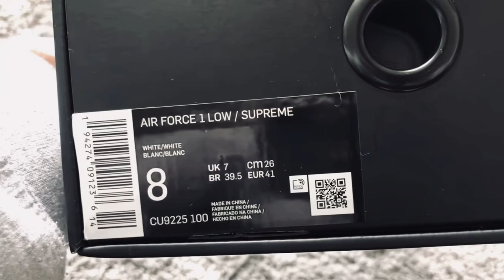What‘s the shoes name?🧐🤯